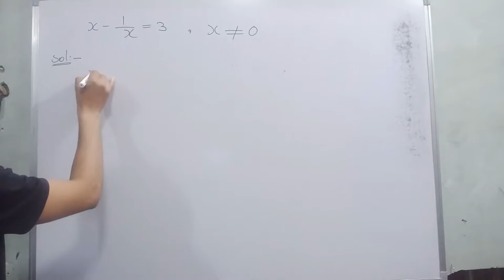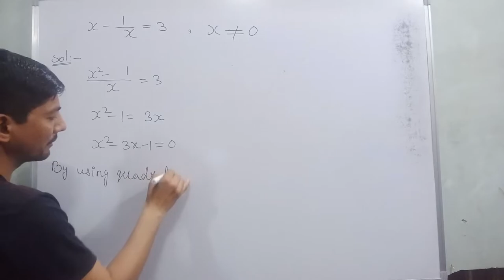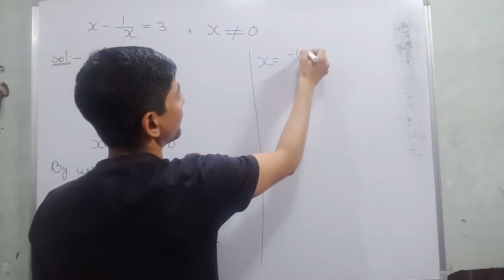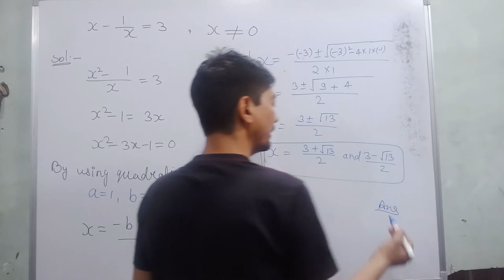x-1/x=3 x is not equal to 0 | x minus one upon x is equal to 3 | x minus one by x is equal to 3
Hi everyone
in this video, I tell you about  "  Find the roots of the following equation: x - 1/x = 3 , x ≠ 0 "?